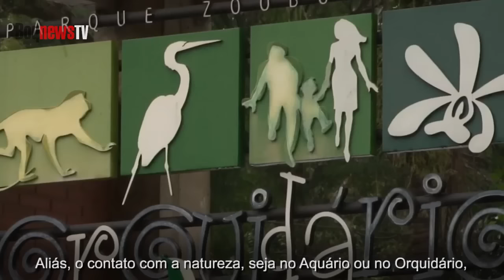Parabéns Santos pelos seus 471 anos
Santos, de todos os cantos, revela encantos que traduzem bem o que é ser santista. Parabéns Santos pelos seus 471 anos. Somos orgulhosos de fazer parte de sua história. Homenagem do Grupo Enfoque de Comunicação, que edita o jornal Boqnews, Boqnews.com e a BoqnewsTV.